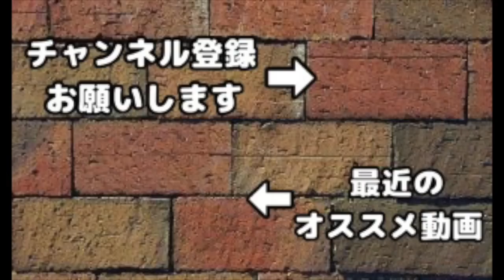【クラクラ実況】これぞ最高の舐めプ！！クエイク12発無駄打ちからのバルキリーラッシュww